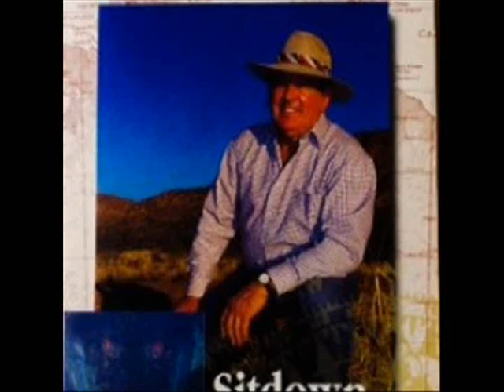bloody good drinkers ted egan